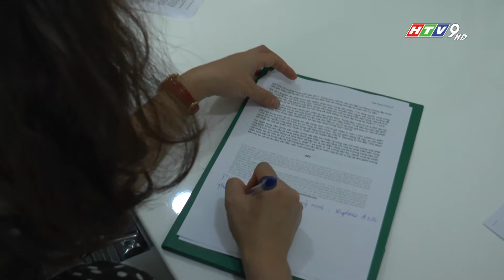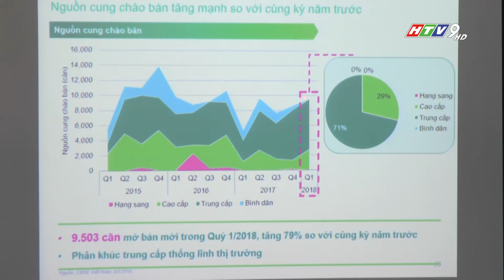07 CBRE CÔNG BỐ TIÊU ĐIỂM QUÝ 1 2018